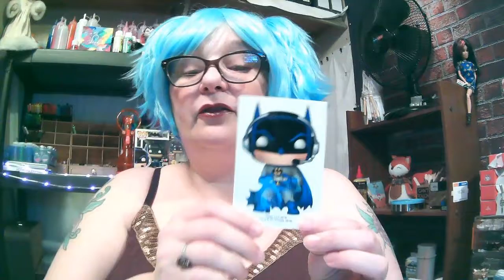Review of Funko POP Blind Batman box only at Gamestop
Review of Batman Blind Funko POP from Gamestop only !!!